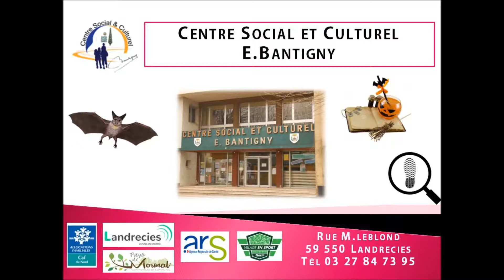ACM Octobre 2019 Bracelets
Accueil de Loisirs Octobre 2019
- Fabrication de bracelets. après atelier ANGLAIS

Centre Social et Culturel E.Bantigny
Rue M.Leblond
59 550 Landrecies
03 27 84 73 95